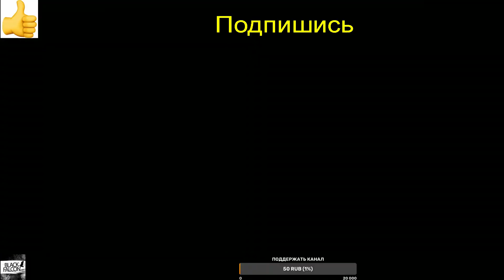Грег Харди против Джоша Уотсона БОЙ В FIGHT NIGHT CHAMPION/ BKFC: KNUCKLE MANIA 3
Моделирование поединка между Грегом Харди и Джошем Уотсоном